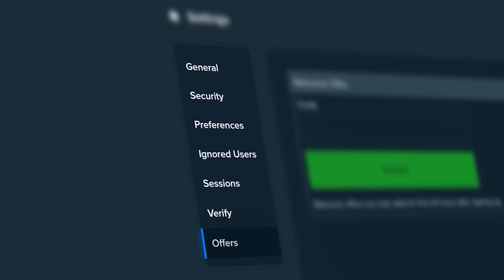CRAZY HEART CONNECTION ON SUGAR RUSH!!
today we're on sugar rush and we got this huge connection of hearts! this was insane. the hearts have never been this huge before! i hope you guys like this sugar rush and juicy fruits collab video. both of these slots are highly volatile and we might be going to juicy fruits for the entire video tomorrow!